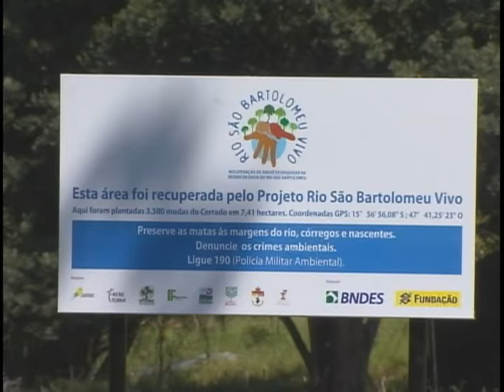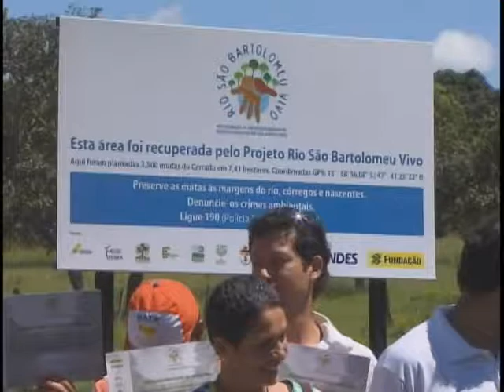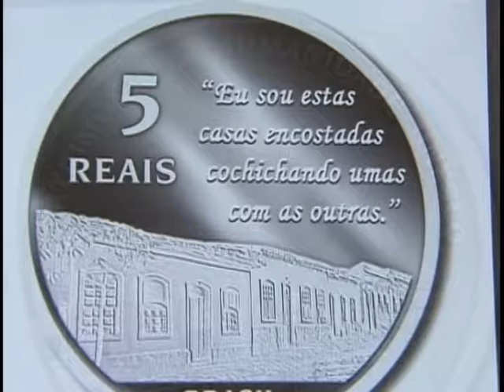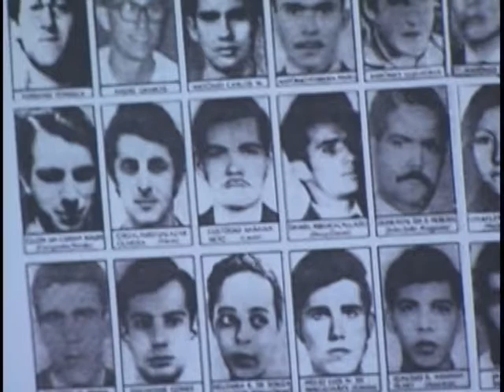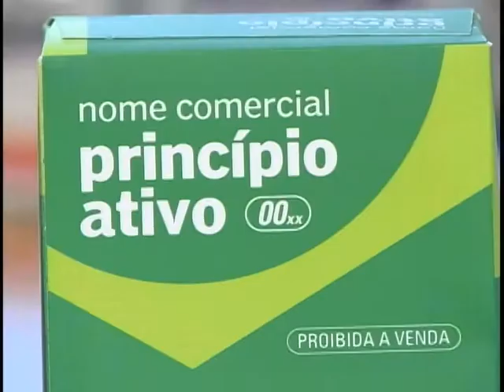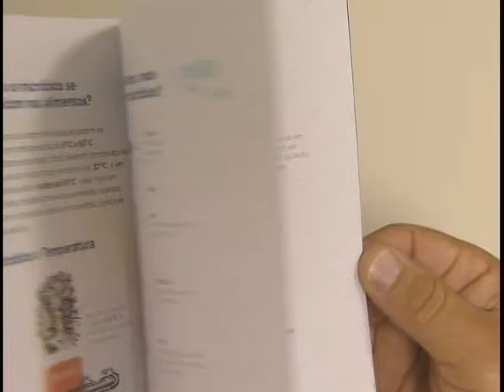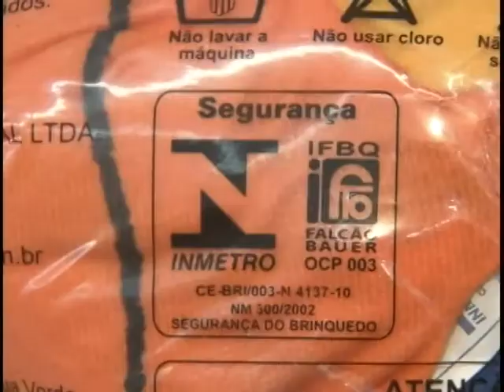Jornal NBR NOTÍCIAS na íntegra - 31 de março